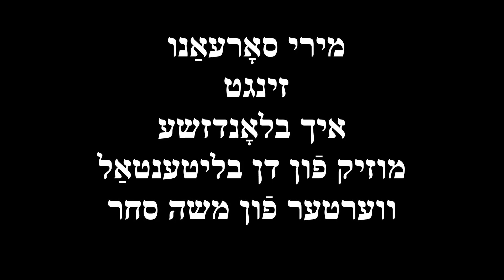MARY (Miri) SOREANU sings ikh blondzhe (I wander) איך בלאָנדזשע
מוזיק פֿון דן בליטענטאַל
װערטער פֿון משה סחר

Lyrics by Moshe Sachar from the
musical  "Vintsh mir mazl-tov"

Transliteration and my translation are after original lyrics in Yiddish

איך װײס נישט צי מײַן װעג, איז טאַקע דאָ צי נײן
עס דאַכט זיך מיך איך בין שוין אײַן מאָל דאָ געװען
ך 'זע גאַסן אָן אַ סוף, די גאַסן אָן שיעור
צי װײסט איר װאָס איך זיך?
צי קענט איר העלפֿן מיר?
און אויב מײַן גאַנג איז פֿאַלש
װער װעט מיר זאָגן "װאַרט!
דו ביסט אַזוי יונג, מען האָט דיך אָפּגענאַר.
און אויב דו װײסט אַלײן
אַז דאָס איז נישט דײַן װעג,
אַנטלויפֿט, עס איז נאָך צײַט
און זיך אַ נײַעם ברעג".

איך בלאָנדזשע דאָ,
איך בלאָנדזשע דאָרט.
נו, גײ געפֿין אַ שטיקל אָרט.
װו איז די שטוב?
װו איז דאָס הויז?
נאָר איך האָב צײַט
און גאָט איז גרויס.
אַבי איך גײ,
אַבי איך לויף,
אַבי איך פֿאַלט דעט קאָפּ אַרויף.
װער װײסט װאָס װעט דער פֿון אַרויס

איך טראַכט פֿאַר זיך אַלײן
װער זוכט נישט אַ הײם?
די װעלט איז טאַקע שײן
נאָר װעגן זענען קרום
און אויבן זענען גרויס
װאָס כאַפּט מיך אָן אַ גרויל
אַ מענטש נעמט בײַ אַ מענטש
אַ ביסן פֿונעם מיויל
װאָלט עמעצער מיך געזאָגט
"קומט נעם, איך האָב צו פֿיל.
מיר האָבן נאָך אַ האַרץ,
מיר האָבן דאָך געפֿיל".
און אויב ניט זײַן קײַן מענטש
װאָס איז דאָס לעבן װערט,
נו, שוין, גענוג געטראַכט,
די חכמה ליגט אין ד'רערד.

איך בלאָנדזשע דאָ,
איך בלאָנדזשע דאָרט.
אַבי איך גײ,
אַבי איך לויף,

איך בלאָנדזשע דאָ,
איך בלאָנדזשע דאָרט...

in teater lushn:
ikh veys nisht tsi mayn veyg,
iz take du tsi neyn
es dakht zikh mikh ikh bin
shoyn eyn mul du geveyn
kh 'zey gasn un a sof, di gasn on shier
tsi veyst ir vus ikh zikh?
tsi kent ir helfn mir?
in oyb mayn gang iz falsh
ver vet mir zugn "vart!
di bist azoy ying,
men hot dikh upgenart.
in oyb di veyst aleyn
az dus iz nisht dayn veyg,
antloyft, es iz nokh tsayt
in zikh a nayem breg".

ikh blondzhe du,
ikh blondzhe dort.
nu, gey gefin a shtikl ort.
vi iz di shtib?
vi iz dus hoyz?
nor ikh hob tsayt
in got iz groys.
abi ikh gey,
abi ikh loyf,
abi ikh falt dem kop aroyf.
ver veyst vus vet der fin aroys

ikh trakht far zikh aleyn
ver zikht nisht a heym?
di velt iz take sheyn
nor veygn zenen krim
in oybn zenen groys
vus khapt mikh un a groyl
a mentsh nemt bay a mentsh
dem bisn finem moyl
volt emetser mikh gezugt
"kimt nem, ikh hob tsu fil.
mir hobn nokh a harts,
mir hobn dokh gefil".
in oyb nit zayn kayn mentsh
vus iz dus lebn vert,
nu, shoyn, genig getrakht,
di khokhme ligt in d'rerd.

ikh blondzhe du,
ikh blondzhe dort.
abi ikh gey,
abi ikh loyf,
ikh blondzhe du,
ikh blondzhe dort...

TRANSLATION
by Arye Menachem (LM) ©
I wander

Is my path here or not, I don't know any more.
It seems to me that I have been here once before.
I see the streets without end,  the strangest rout
Do you know what I seek?
And who can help me out?
And if my path is false
Who will then tell me “halt!”
You're so very young,
You were fooled, not your fault.
And if you know yourself -
This way is wrong for you.
Run away, it's your chance
New path you must pursue.
I wander here
I wonder there.
Go and find a place that's fair.
Where is that home
That I can find?
But I have time
And God is kind.
Whether I walk
Whether I run
Whether I fall like bricks a ton
How can one know what I will find?

I say now to myself
Who doesn't seek a place?
The world is full of grace
But paths are often false
The heavens are so vast
That I am so aghast
A man takes from a man
The last crumb so fast.
Would anyone say to me
“Come, take, I'd like to share
I still have a heart
I still really care.
And if you have no heart,
What are you living for?
Well,  I have thought too much,
And you look really bored.

I wander here
I wonder there.
Whether I walk
Whether I run
I wander here
I wonder there.